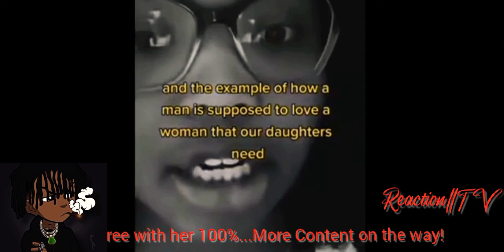The Woman who broke out of the modern day spell🧙🏾😵‍💫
Wish more modern day women break this curse called "Being Independent"
This World is too Expensive for that and we need FAMILY!!!

🥰ALL PRAISES TO THE MOST HIGH GOD🥰